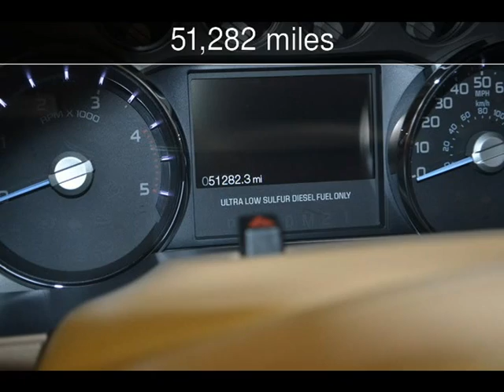2011 Ford Super Duty F-350 DRW Pickup King Ranch Used Cars - Roscoe,Illinois - 2015-06-16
See more details about this used car This 2011 Ford Super Duty F-350 DRW Pickup King Ranch with 51,282 miles is for sale at Autoland Outlets.